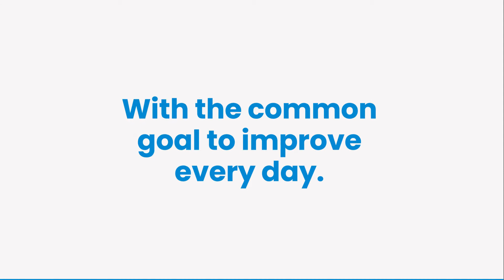This is us. This is Pankl.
Our faithful employees represent our most valuable asset. They are responsible for our success story at Pankl. They fuel us.